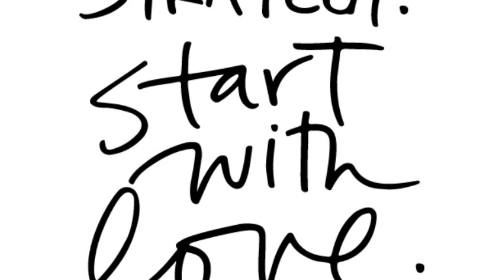Stillness Practice Graditude part 2